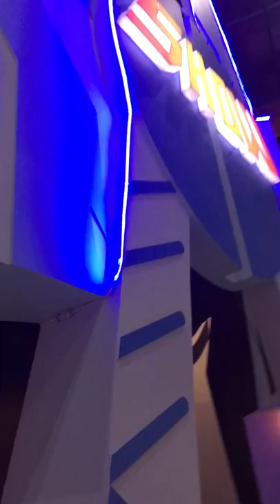Amusement Park 2019 - Watch And Subscribe Please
View Of Amusement Park In Mall

amusement park 2019